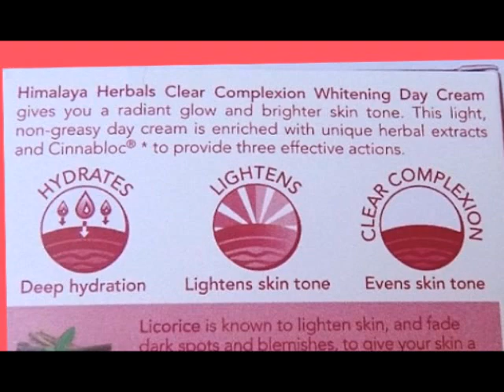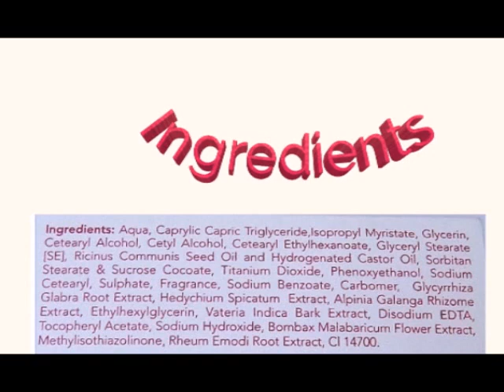Himalaya Herbals clear complexion whitening day Cream | Skin Whitening cream